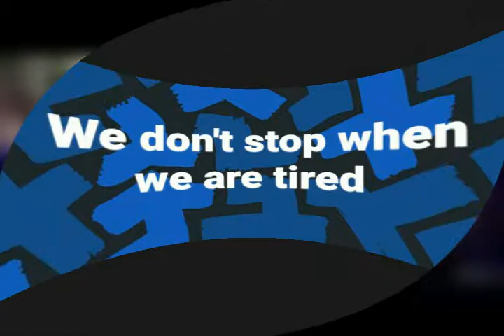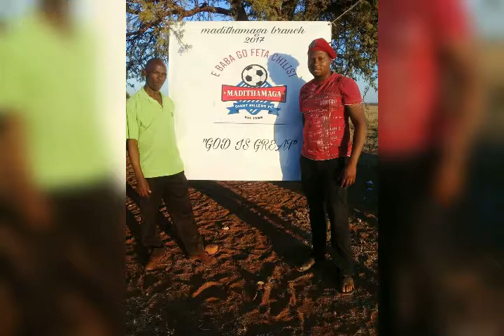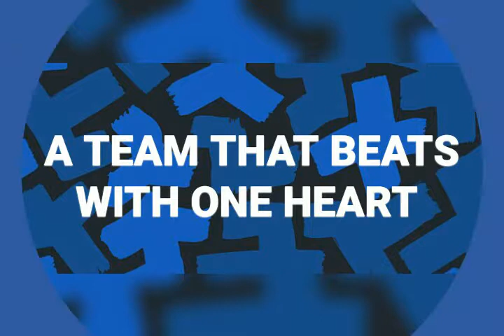Giant Killers 2017